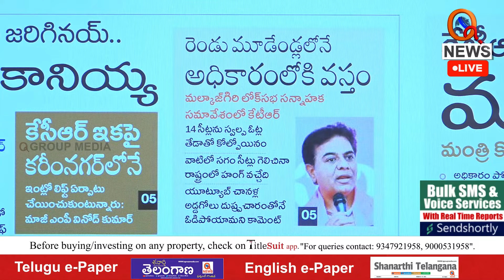యూట్యూబ్ ఛానళ్ల వల్లనే ఓడిపోయాం| Teenmarmallanna | Qnews